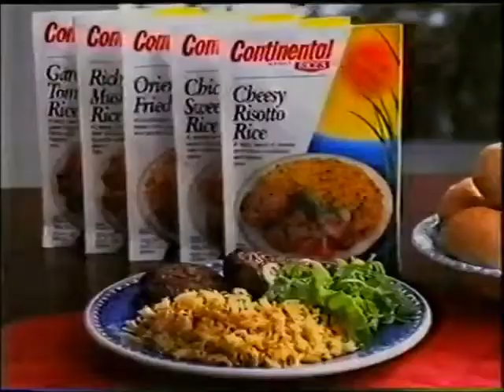Continental Cheesy Risotto Rice (1994)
Here's a classic commercial promoting Continental Cheesy Risotto Rice (circa 1994).

Along with the late Keith Floyd (aka 'the face of Continental'), this commercial featured Australian actor and funnyman Mark Mitchell, who was better known as Con the Fruiterer and other characters in the award-winning sketch show, The Comedy Company.

Special thanks to YouTube channel DigitaliseMe for the use of this clip.